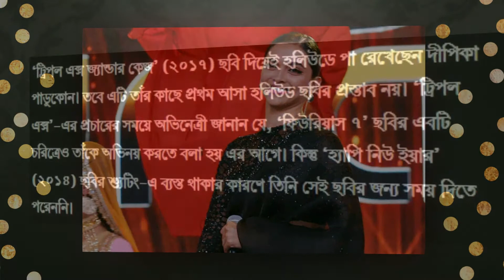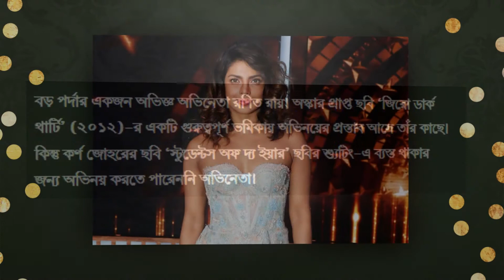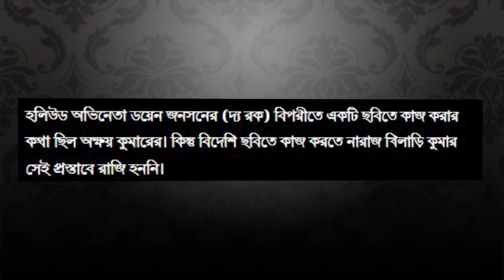হলিউডে ছবি করতে নারাজ যেসব বলিউড তারকারা! | 10 Bollywood Celebs Who Neglect To Work In Hollywood